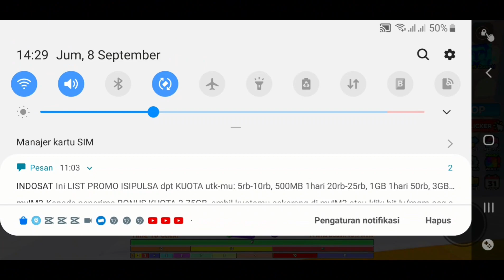semangat !!! balapan pet lucu kesayangan [roblox indonesia] [pet race]